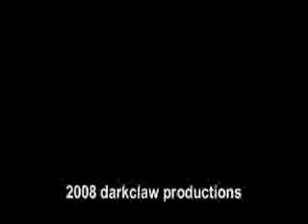Bullet Proof Cupid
Cover de Placebo por "The Nobodies"